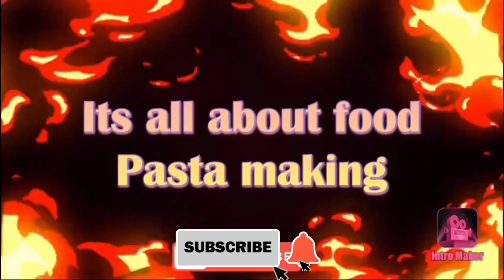How to make pasta with mince meat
Just for the new beginners 😘😘😘@cebuanavlogger